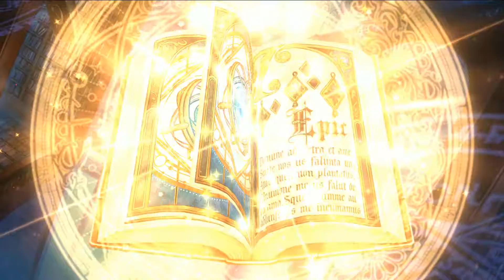Epic Seven - сброс лишних мистиков [2020.07.16]